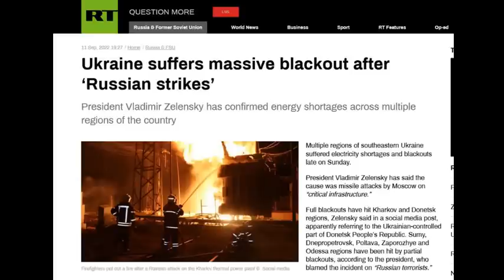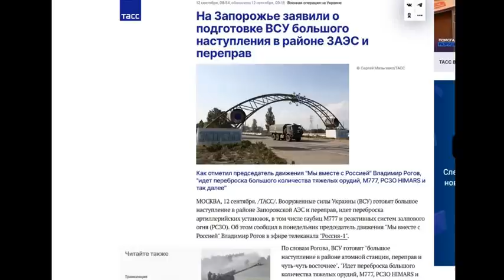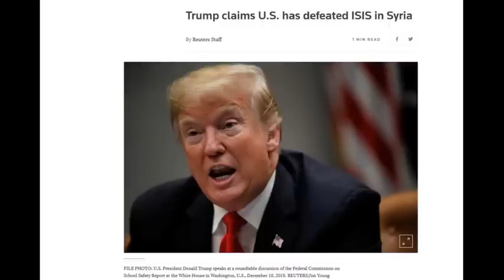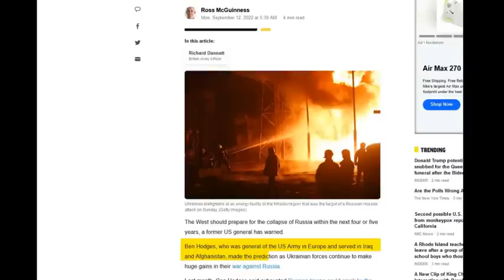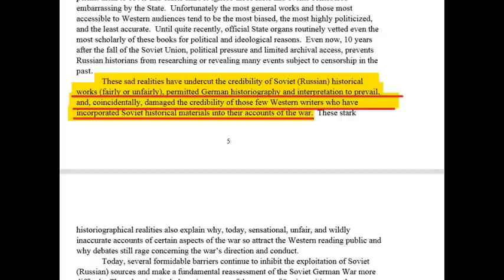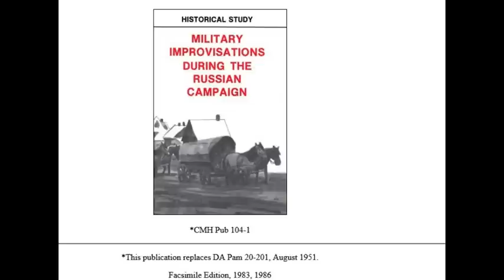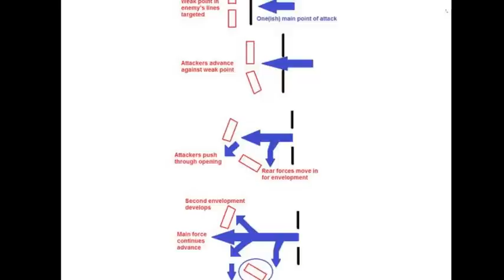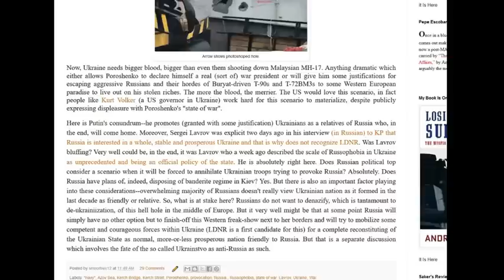Instant Gratification Blitzkrieg.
Announcement: those who want to discuss 911 theories--find yourself proper channel.
Fast Food "Operations". History lessons and Wehrmacht influences.